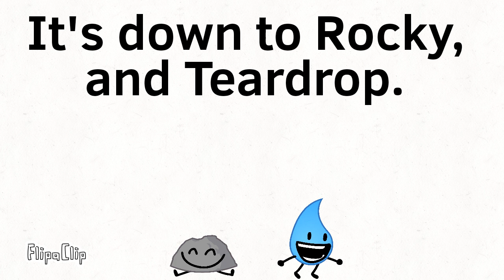BFDI viewer voting 26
Characters belong to Jacknjellify.